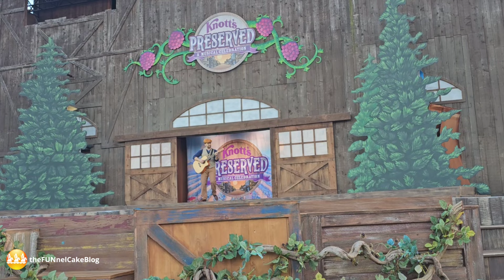Knott's Preserved: A Musical Celebration | Full Show | Knott's Boysenberry Festival 2024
Knott's Preserved: A Musical Celebration
Calico Mine Stage
Guests are invited to celebrate the heritage of California’s original theme park with the show Knott’s Preserved. Through song, dance and storytelling, Knott’s Berry Farm comes alive as the audience takes a musical journey from the little ghost town of Calico to the Seaside Boardwalk of the Roaring ’20s to commemorate the heritage of this park and look forward to the next 100 years of history in the making!

KNOTT'S BOYSENBERRY FESTIVAL

Daily, March 8 – April 7 | Fri-Sun, April 12-28, 2024

The Knott's Boysenberry Festival is our annual food and wine festival that celebrates the park's historic roots by highlighting the little berry that started it all, the boysenberry. Indulge in a tantalizing lineup of dishes ranging from savory foods with a boysenberry twist to one-of-a-kind specialty desserts and drinks including a variety of wines and craft beers that you can only find at Knott's Berry Farm during this limited-time food-inspired event.

In addition to the numerous food and drink offerings, the Knott's Boysenberry Festival offers a wide selection of local crafters, live music, musical stage shows, and fun activities for guests of all ages to enjoy. This year's event will introduce entirely new food offerings featuring a selection of more than two dozen food and drink items.